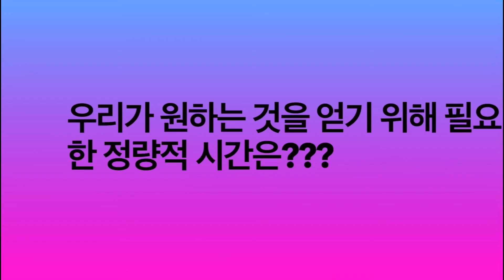1만의 시간의 법칙과 vs 1만의 시간의 재발견. 뭐가 맞을까?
어떤이는 1만시간이 필요하다고 이야기 하고 어떤이는 집중이 필요하다고 이야기 한다. 어떤이는 자질론으로 이야기 한다. 모두 다 어느 정도는 일리가 있다. 자신이 인생을 어떻게 창조 할것인가?  자신이 알고 잇는 그 최면이 자신을 이끌것이다.